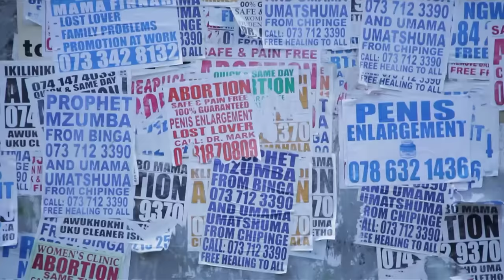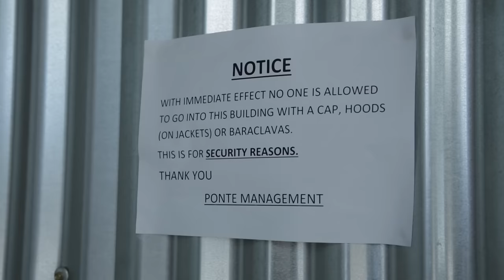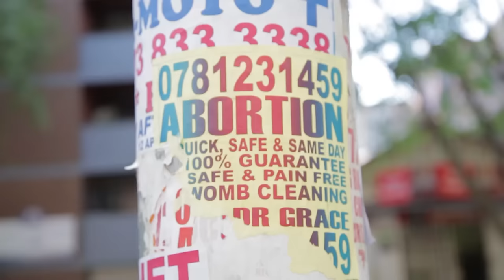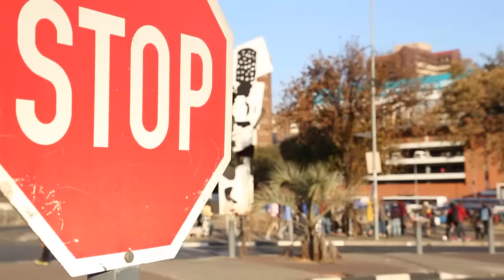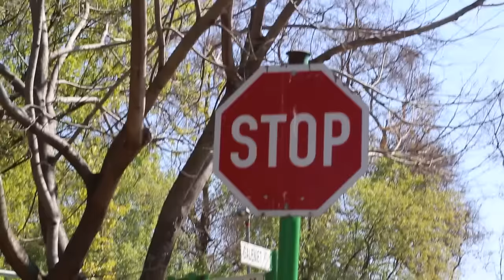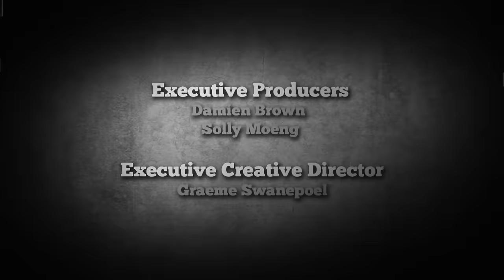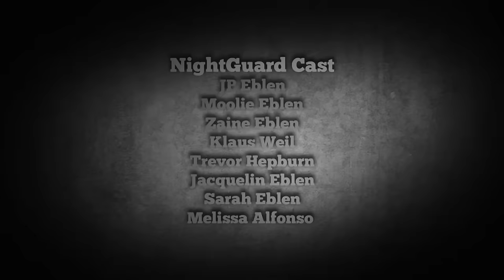Gang Territory | NightGuard Security Season 1 Episode 12 | Full Episode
NightGuard Security follows a private security force in one of the most dangerous cities in the world, Johannesburg, South Africa. This team is hired to protect people and property when the police can't or won't. They put their lives on the line everyday in one the roughest places on earth!

Episode 12:
In this episode the team has to go deep into gang territory to retrieve a wayward teen drug dealer and a home invasion leads to a chase on foot.  All this and more in this episode of NightGuard!